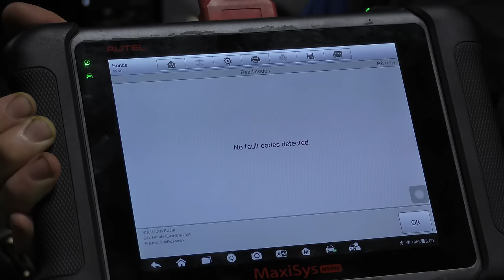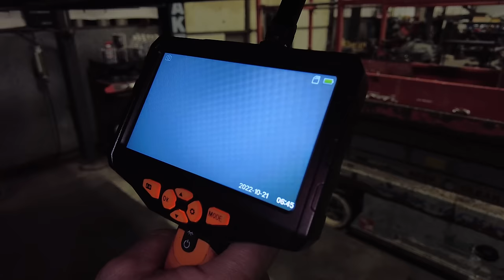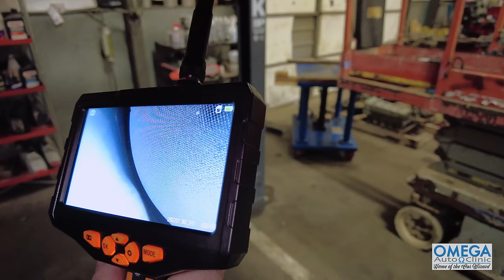Isolating the Problem? Engine Has No GO!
Sometimes problems appear to point to one part, but in reality it's something totally unexpected! Tracking down this elusive problem on this 2004 Honda Element was quite the adventure. 🚘 AC VIDEO 🧙🏻➡️ Don't forget to check out @MrsWizardsWays ⬅️🧙🏻